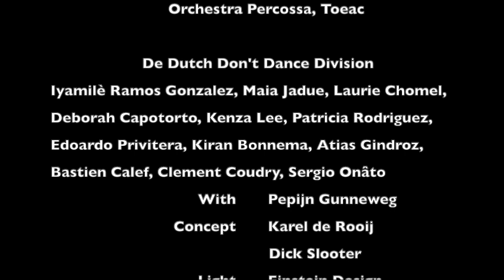DeDDDD Scala Variété Homage to Johannes Heesters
Part of the variety-show 'Circus At The Surf' 2018 was an homage to the Dutch actor and operette singer Johannes Heesters. Rinus Sprong interprets this loved and controversial theatre legend that became 108 years old and was still performing at 107!
He sings one of the most famous songs, from 'Jopie' Heesters 'Da geh ich ins Maxim' from the 'Merry Widow' by Franz Lehár.
After there is a French Can-Can choreographed by Thom Stuart, De Dutch Don't Dance Division, in which 'Jopie' also takes part.